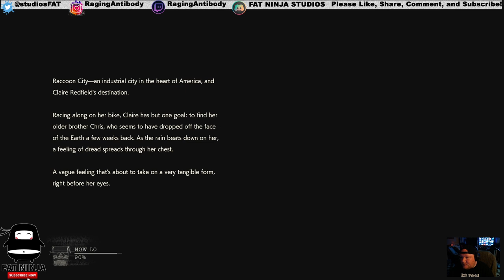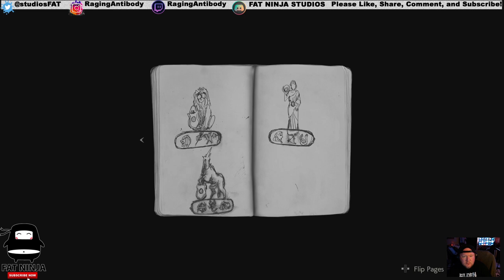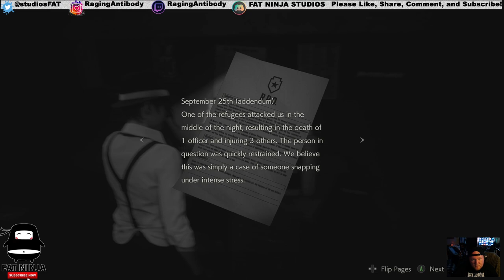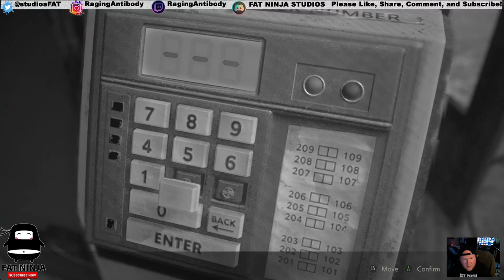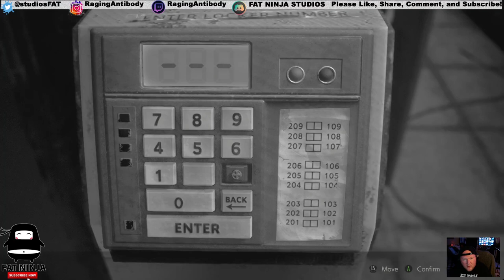Resident Evil 2 Remake - 001 - Stream Replay